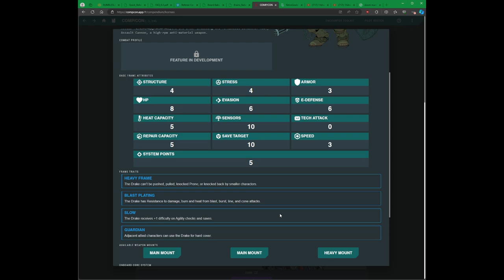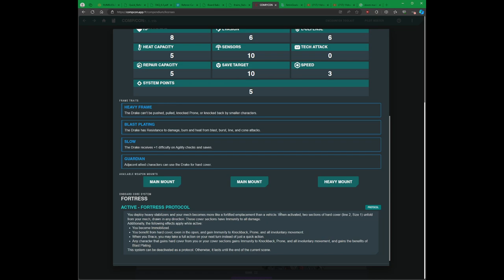Lancer en 1 minuto IPS-N Drake